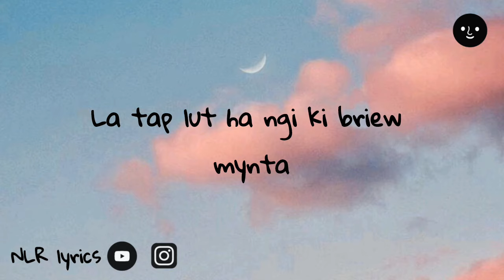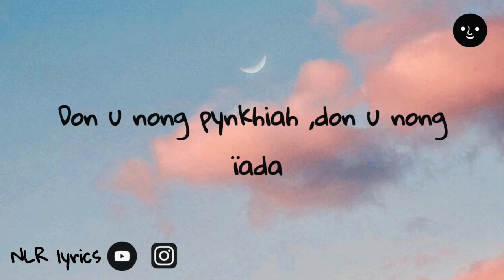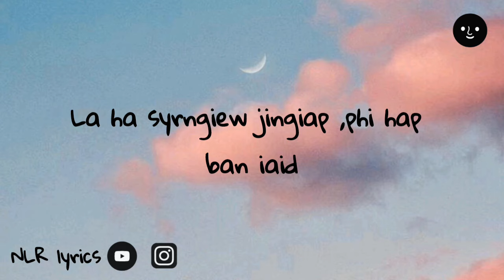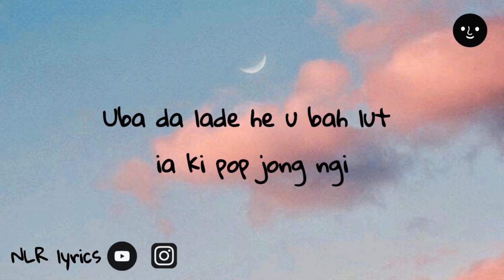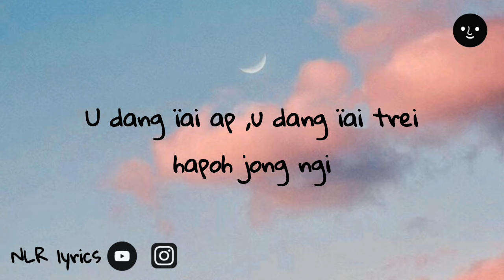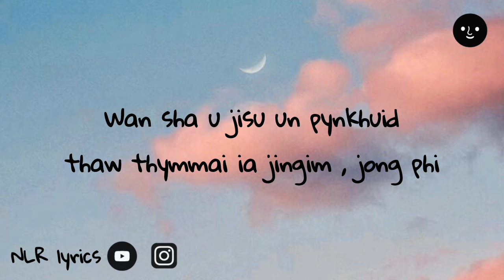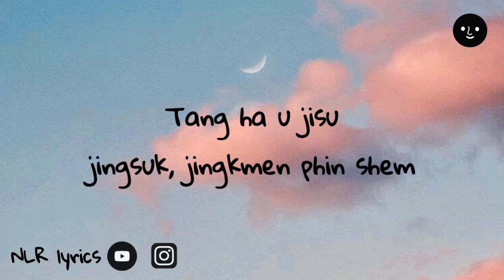WAN SHA U JISU (lyrics) / Badhanson, Cynthia & Medaker / KHASI GOSPEL SONG